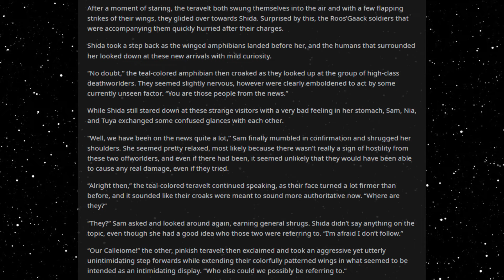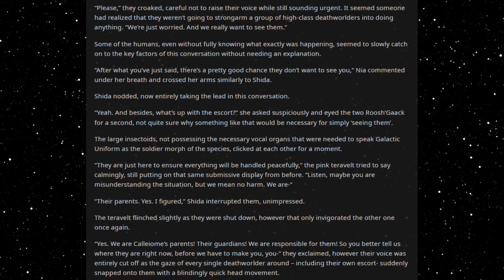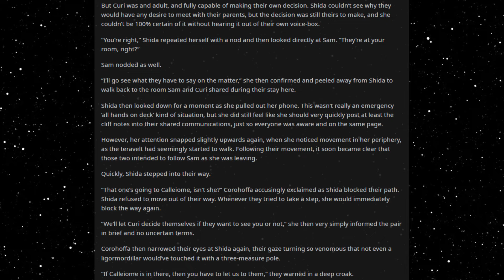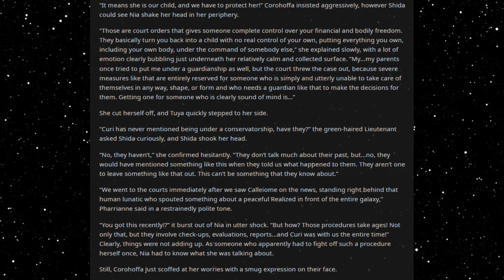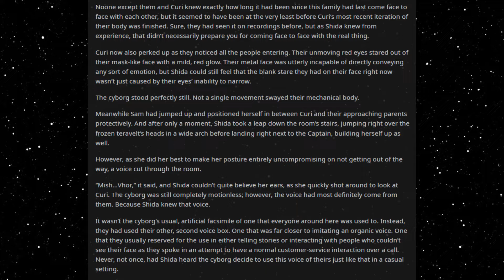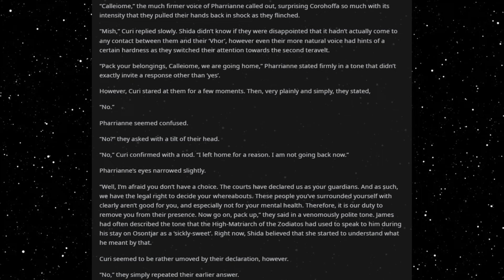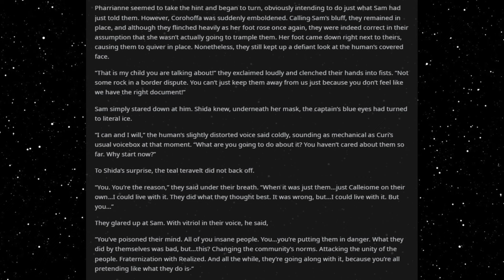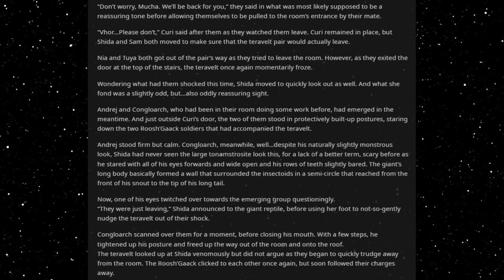Best HFY Sci-Fi Stories: A Job For A Deathworlder [Chapter 130]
Why are they here?